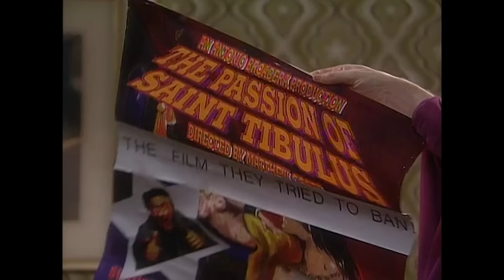Every Bishop Brennan Moment | Father Ted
Just DON'T Call Him Len.